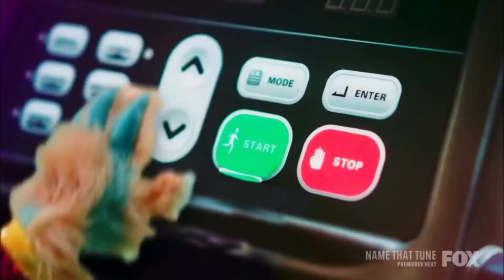Masked Dancer Season 1 Sloth First Clue Package